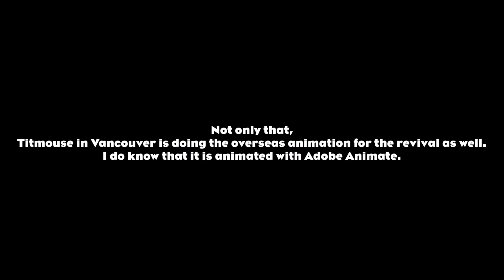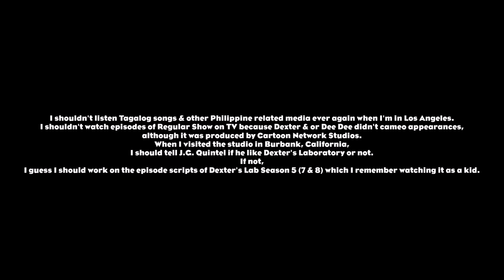Animaniacs Revival Production Update #22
UPDATE 1/17/2023: The Season 3 trailer's online!
This is my twenty second update video for all Animaniacs fans!
Animaniacs is owned by Warner Bros. Entertainment.